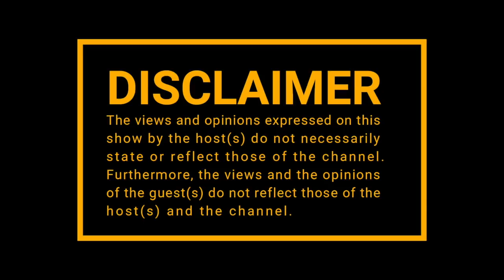|Episode 146| The Last Dance , Tik Tok , Global Citizen Concert, Donald Trump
Honeygain is a completely safe app, which allows you to earn some pocket money just for sharing your internet connection. Users now can reach their networks full potential by getting cash back to their wallets! It's real passive income - effortlessly!